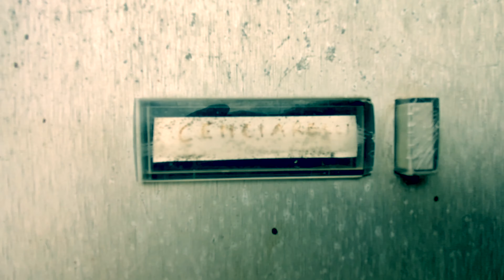Flender - The slow dog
Flender, il mio anti stress.